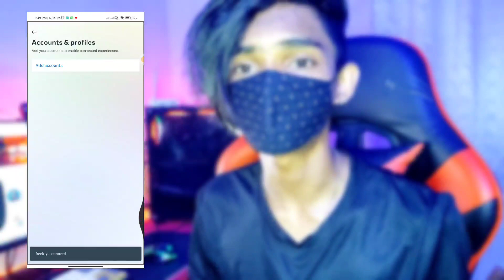പെട്ടന്ന് ACCOUNT SAFE ആക്കിക്കോ😪 - how to unlink facebook from instagram | malayalam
How To Disconnect Your Facebook Account From Instagram | How To Unlink Facebook From Instagram
Instagram Ko Facebook Se Disconnect Kaise Kare | Instagram Ko Facebook Se Disconnect Karne Ka Tarika ]\
How To Unlink Facebook From Instagram 2021 | Remove, Disconnect Facebook Account From Instagram

You can easily remove Facebook link from your Instagram account. This tutorial video guides you on how you can unlink Facebook from Instagram.
Watch this video till the very end for the easy process to disconnect facebook account from your Instagram account.

for searching :)

1.how to disconnect your instagram account from facebook
2.how to unlink facebook from instagram
3.instagram
4.unlink facebook from instagram
5.how to disconnet facebook from instagram
6.how to disconnect instagram account
7.how to unlink instagram from facebook
8.unlink instagram account from facebook
9.how to unlink instagram from facebook
10.instagram facebook connect remove
11.unlink instagram from facebook
12.tech pritam

remove facebook from instagram
Facebook account disband
Instagram account disband
how to recover Instagram account
how to recover Instagram account malayalam
Facebook suspended
Facebook account suspended

Your Quaries:

Your Account Will Be Suspended Soon Problem Instagram
Instagram Your Account Will Be Suspended Soon Problem Solve
Your Account Will Be Suspended Soon Problem Solve Instagram
Your Account Will Be Suspended Soon Problem On Instagram
How to fix your account will be suspended soon problem on Instagram
how to solve your account will be suspended soon problem
instagram problem fix
fix your account will be suspended soon insta
your account will be suspended soon error on instagram
important information about your account
instagram account will be suspended soon
your account will be suspended soon instagram new problem
your account suspended soon because doesn't follow community standards
your account will be suspended soon you have 30 days request review
how to reactivate instagram suspended account 2022
how to request review of instagram suspended account 2022
your account will be suspended due to human exploitation
temporarily disabled instagram
your account will be suspended
your instagram account will be suspended soon request review

TOPIC DISCUSSED

temporarily deactivate instagram
how to disable instagram account temporarily